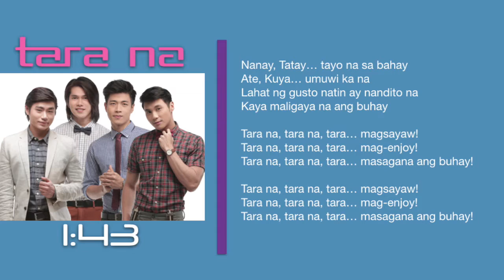TARA NA by 1:43 (Official Lyric Video)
The official lyric video of 1:43's 2015 single "Tara Na" composed by Urie Tesorio and arranged by Jonathan Ong  of Sonic State Studio.